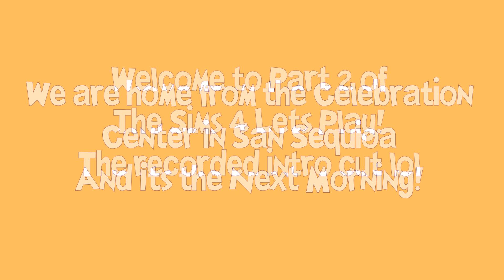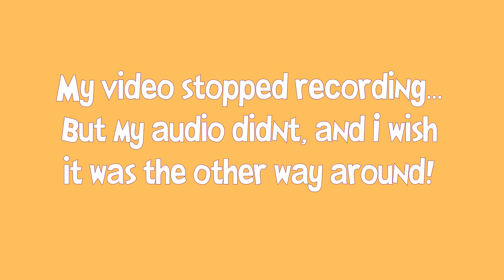Let's Play The Sims 4 | An Unexpected Sleepover!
Hi! I'm back with another part, and in this part we get an unexpected addition to the Hampton-Burton household... Ariana, what are you doing here?? There are not than build/buy objects in the Sims 4 Growing Together in terms of activities and such, but other than the bikes and treehouse, what should I get? I hope you are all enjoying!

Questions for you as my interactive viewers:

Should Juliette and Brock date?
What should be Jonah's trait as a child?
Should we make Brock pursue Rachel who is still loyal to her husband, Nathaniel?
Should Brock get a job? Which job?